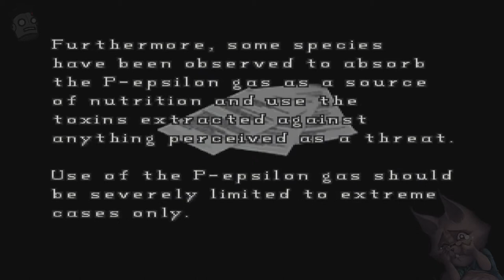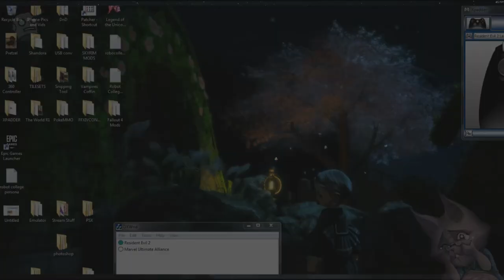Dilzik Streams Resident Evil 2 (PC) P6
Watch live on Twitch.tv/Dilzik